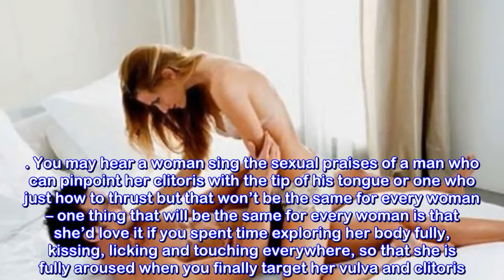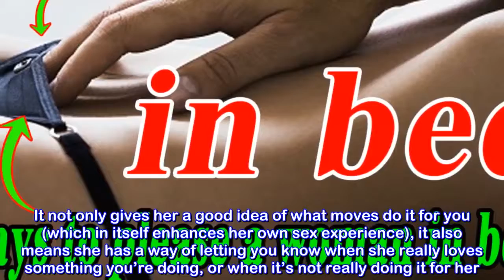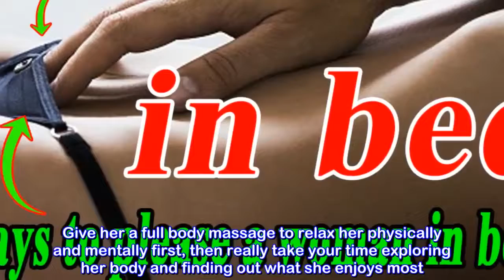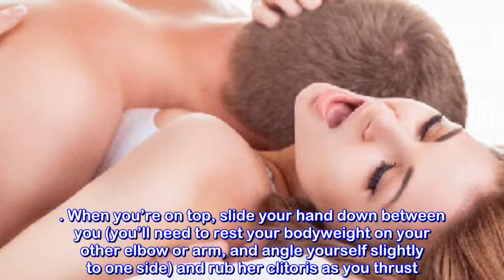5 ways to please a woman in bed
5 ways to please a woman in bed Is My Vagina Normal?NaturalRemedies